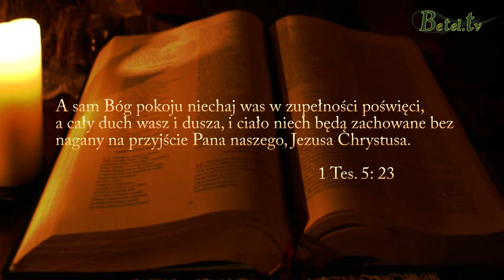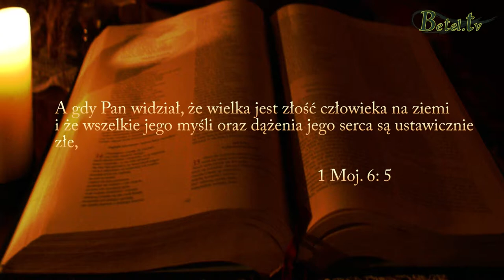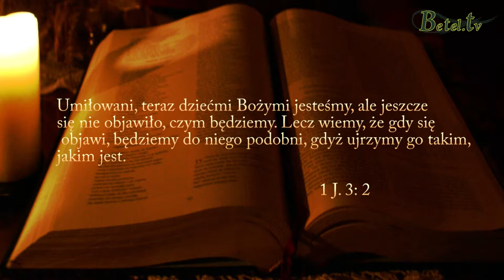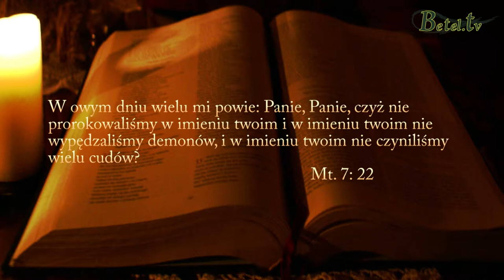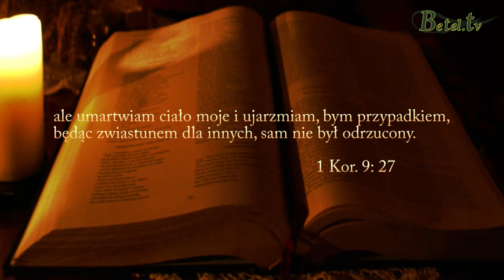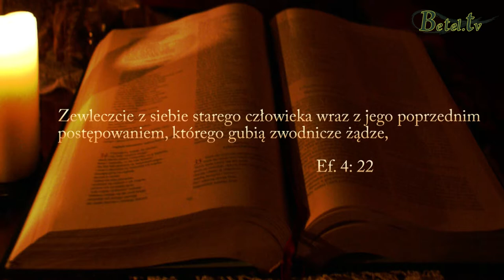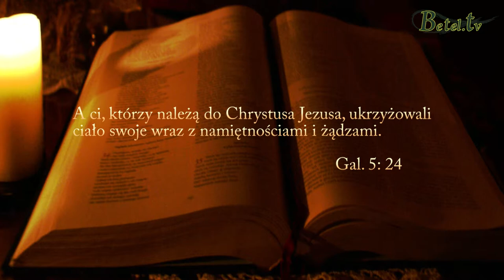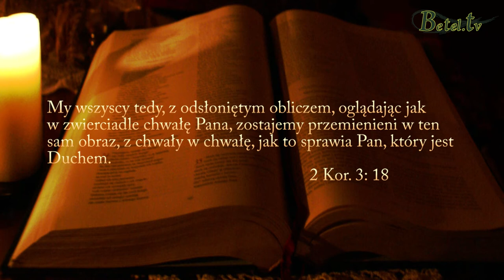06.08.2013 z cyklu: Nowe stworzenie cz.III-"Odnowienie duszy" cz2 Pastor Michał Hydzik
Kontynuacja wykładu nt. nowego stworzenia.